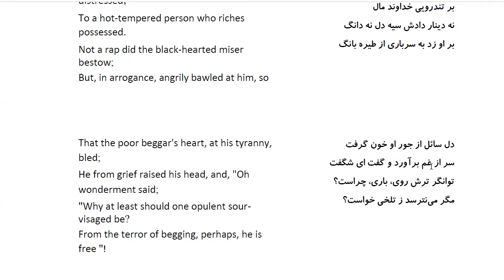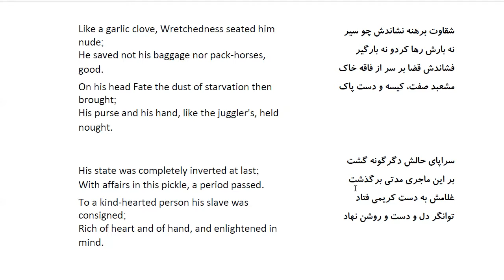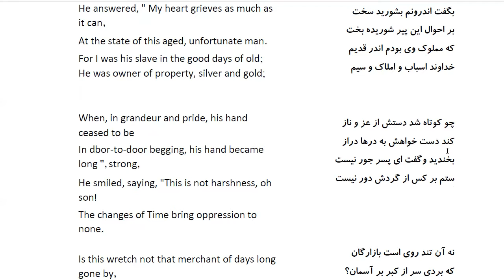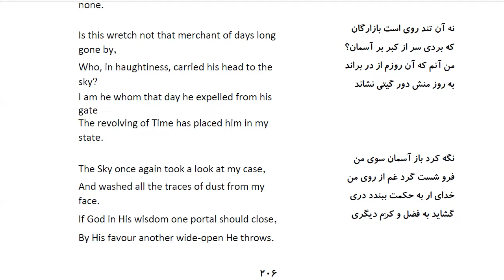Bustan: In Farsi with English Translation-Part 69: حکایت در معنی رحمت بر ضعیفان و اندیشه در عاقبت